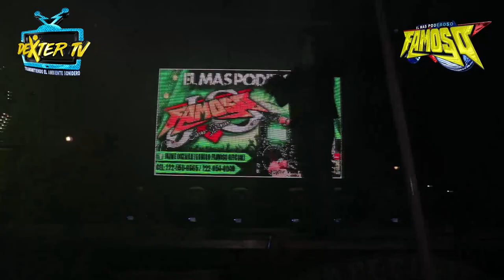ASI RECIBIERON POR PRIMERA VEZ A SONIDO FAMOSO EN SAN ANDRES CHOLULA CON SU NUEVA PRESENTACION 2020